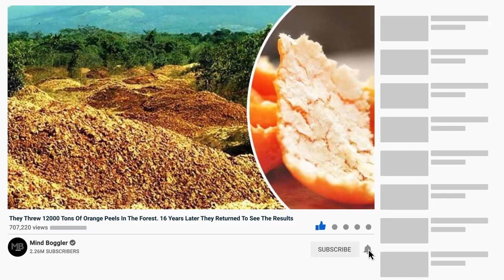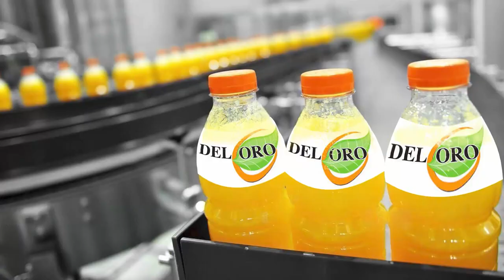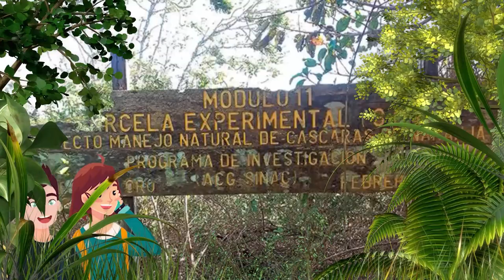They Threw 12000 Tons Of Orange Peels In The Forest 16 Years Later They Were Shocked By The Results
It was a usual bright day in the Guanacaste Conservation Area located in Costa Rica. The year was 1997. The animals and plants were thriving here and had never looked better. That was when out of nowhere many trucks appeared approaching the forest from far away. These trucks made their way along the track and surprisingly dumped the cargo they were carrying in the middle of the Conservation. They left as quickly as they had arrived. Confusing right!
The cargo they dropped was even more puzzling. It wasn't some sort of waste or dumpster content, instead these trucks had unloaded  orange peels. Over the coming year, more than a thousand trucks drove in to this beautiful natural reserve and dumped a whopping 12,000 metric tons of orange peel in this place. Was someone trying to vandalize the Conservation?  Were they trying to destroy the natural habitat in some way or was it a plan to destroy the natural elements using a natural deterrent in order to urbanize the area?
Well, we've done some homework to find out the strange story behind this clash between man and nature and in doing so have come across many similar ones too.